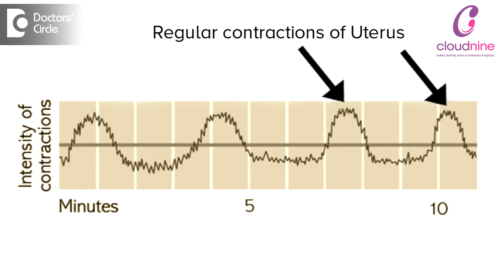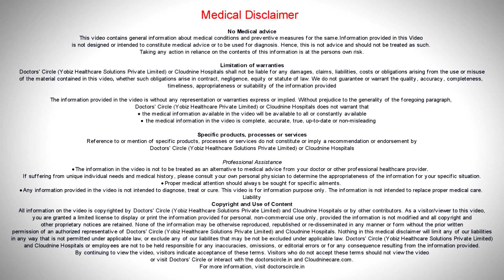Predicting when labor is about to happen - Dr. Chitralekha Dambekodi | Cloudnine Hospitals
Usually labor pains are a little stronger version of period pains. In women who don't have very strong period pains, maybe from 36 weeks, pregnant women might experience some cramping and backache, especially when the baby is kicking hard or while exercising. When the cramps increase or the intensity is getting more stronger then it could be that labor has begun. Dr. Chitralekha Dambekodi explains how to identify labor through various symptoms experienced by a pregnant woman.